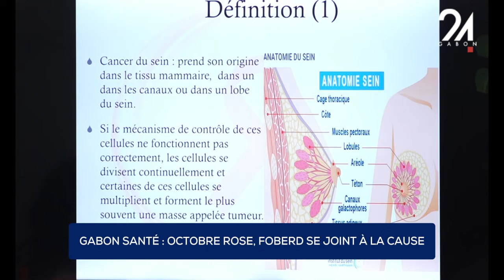GABON SANTÉ - OCTOBRE ROSE, FOBERD SE JOINT À LA CAUSE